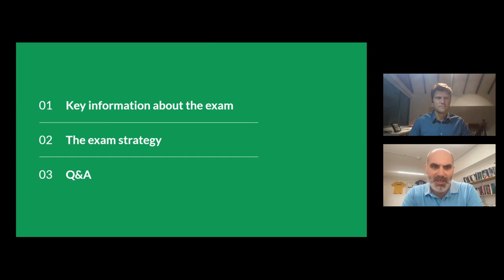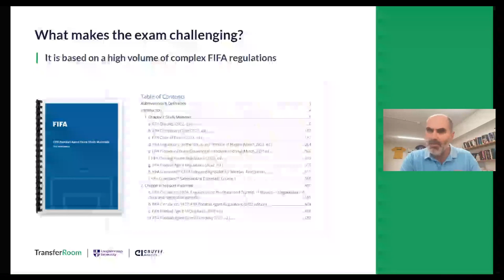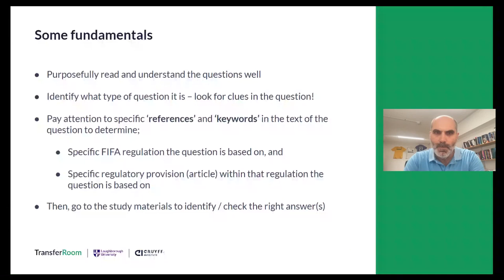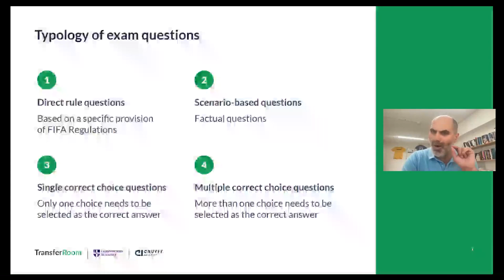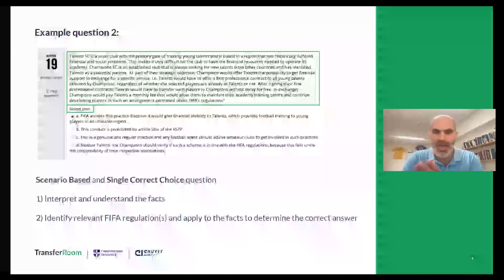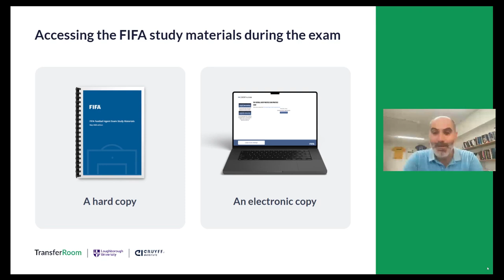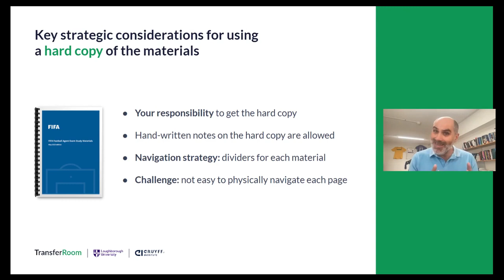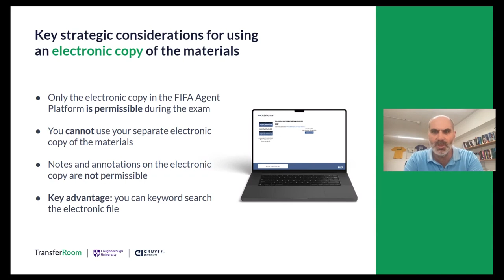How To Pass FIFA's Football Agent Exam In 2023 | Expert Q&A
Get lessons of the Summer Transfer Window from a top Technical Director for FREE ✍ Register for 12 September's live webinar now

Join 300+ clubs at our next event - the TransferRoom Summit in Istanbul & Online, 11-12 and 14 November 2024

This includes the very latest advice and how January 2024's FIFA Regulations changes impact the exam.

Get direct access to decision makers at 800+ clubs, take your transfer business to the next level, become a Trusted Agent

Football agents have to pass the @fifa Exam to be a licensed agent. So we held a live Q&A with an expert giving top tips and answering your questions about the exam.

Watch Dr Serhat Yilmaz, a sports law specialist and academic director for agents education, explain how to best prepare to pass the exam. He has not only trained 100s of agents for the exam, he's passed it himself.